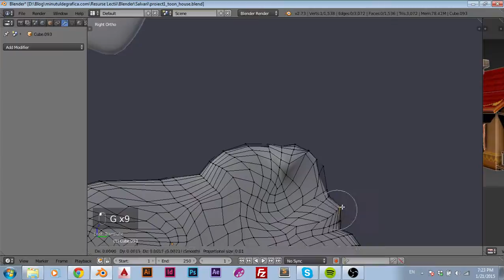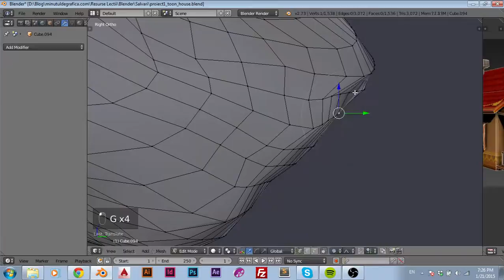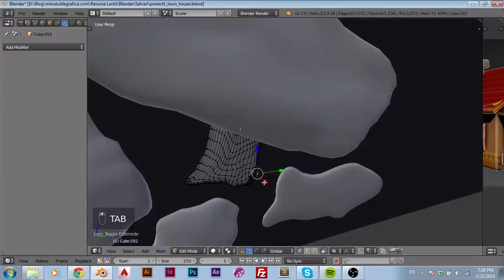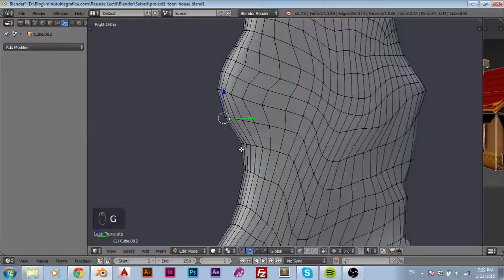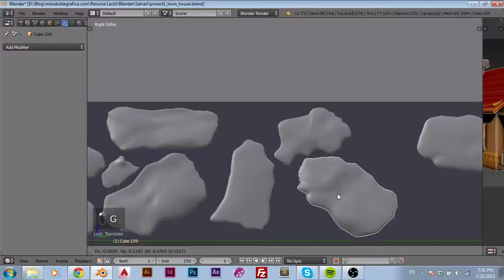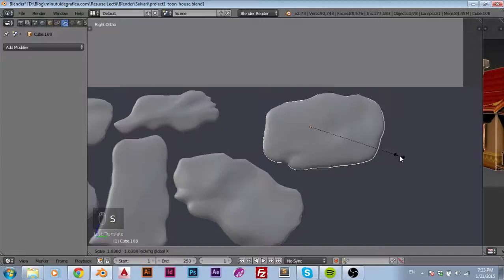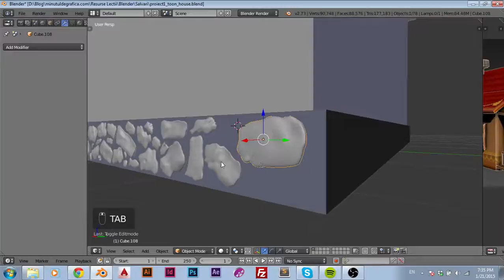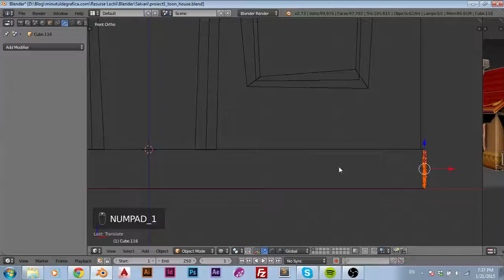[Project1]Blender - Casa din desene (Blender) - 6 / 8 (P2)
În această lecţie mergem mai departe cu modificările la casa la care lucrăm în Blender. Vom începe să lucrăm la fundaţia casei şi vom discuta despre câteva lucruri interesante.